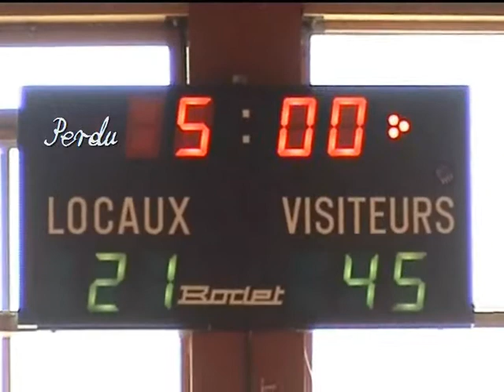Tournoi Minimes-Cadets à Thonon-les-Bains, WE pentecôte Partie 1